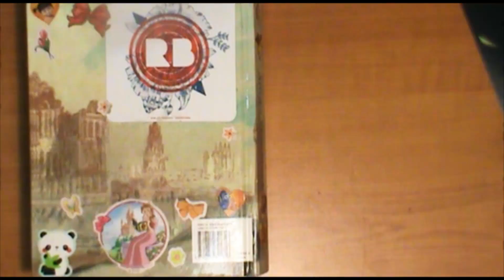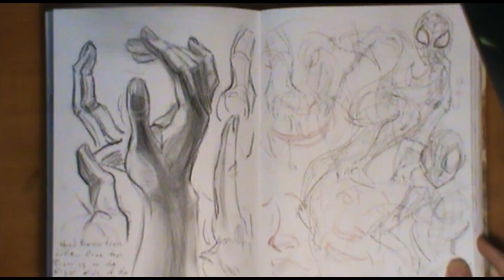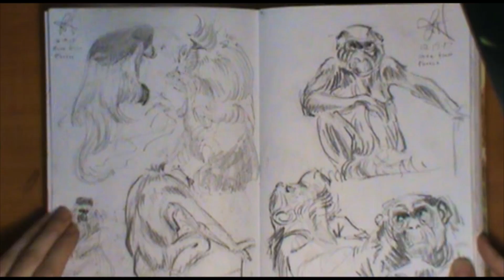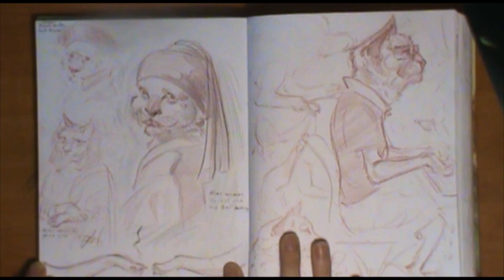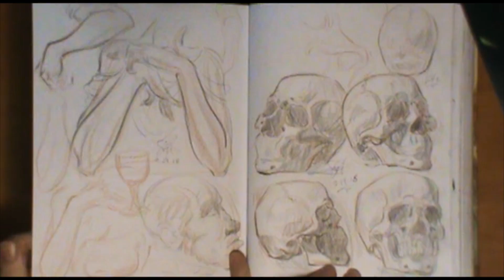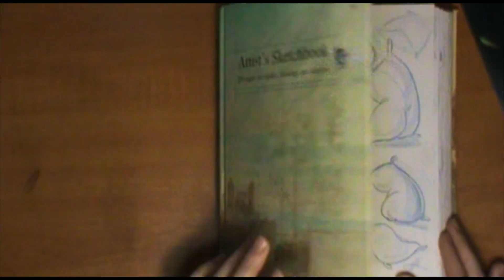Old Sketchbook Flipthrough Oct-Feb 2017/18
Another sketchbook flipthrough for you guys! I feel like I'm never going to get caught up to my current sketchbook! XD

Thanks for checking out the description, God bless!